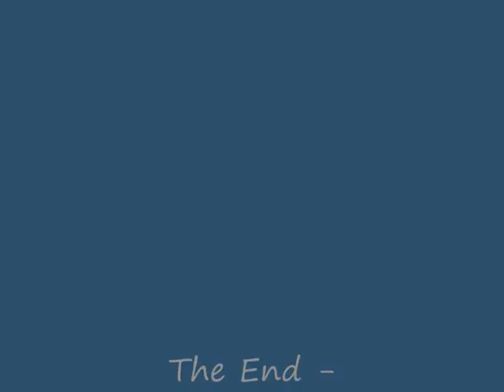Water Orton 26/08/08 - Horns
Yet again, another day at this brill place, not as good with the horns today but look out for 90003 making an appearance! also a Voyager driver that holds the horn on past so far you can hear it still when the back of his train has passed me and my Fastline mate that gave me a 6 and a 7 tone a few weeks back returns with a 4 tone then 2 tone at the W sign if you listen carefully ;-)